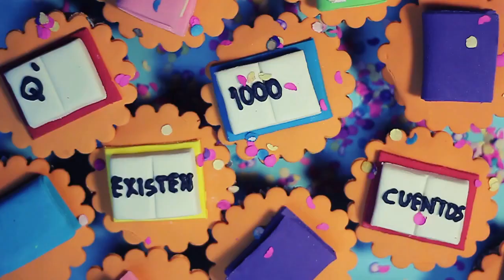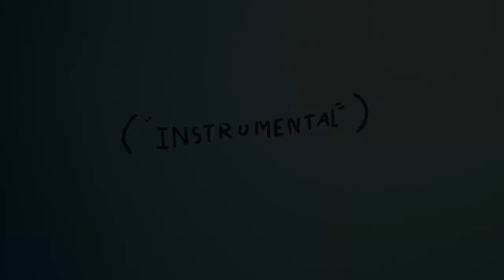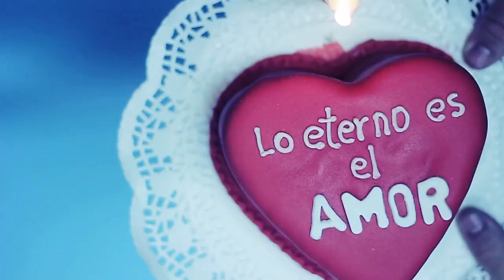Abbacook - Intentos - VideoLetra Cristiana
Visita para más videos y novedades.

Video Oficial de ABBACOOK  interpretando  "INTENTOS"